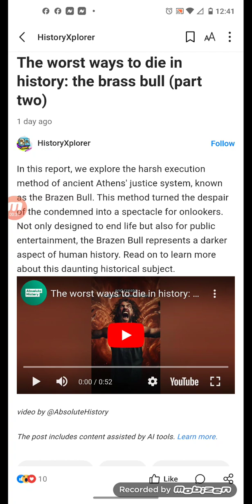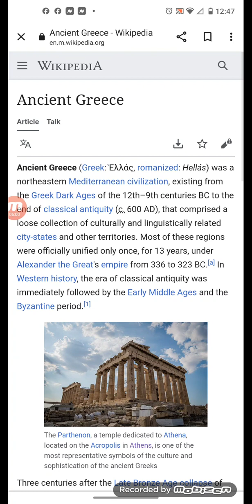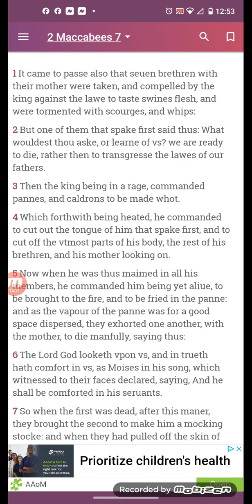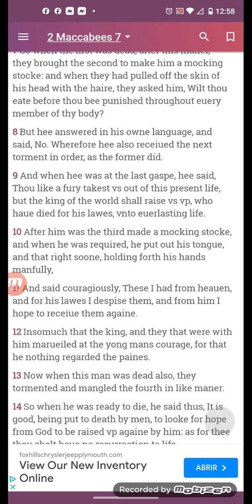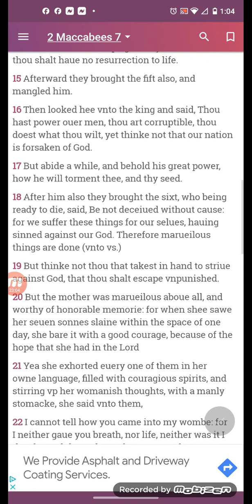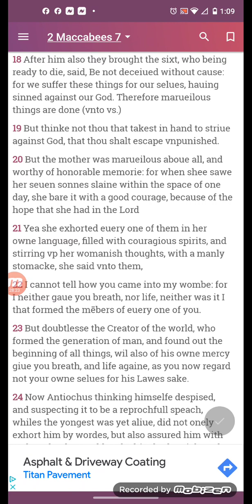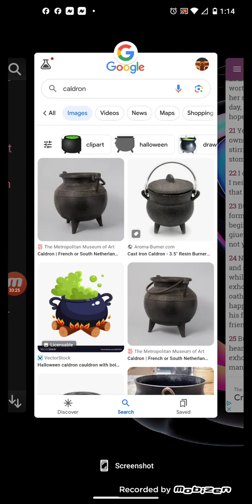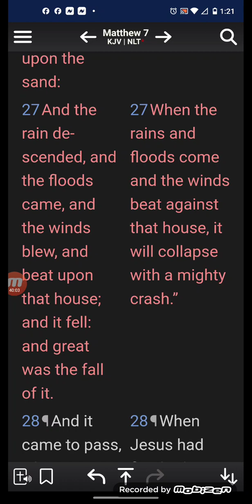The worst ways to die in history: the brass bull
In this report, we explore the harsh execution method of ancient Athens' justice system, known as the Brazen Bull. This method turned the despair of the condemned into a spectacle for onlookers. Not only designed to end life but also for public entertainment, the Brazen Bull represents a darker aspect of human history. Read on to learn more about this daunting historical subject.